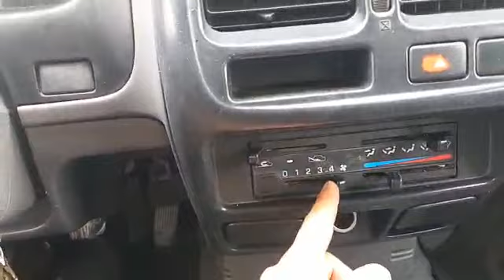VENDO BONITA CAMIONETA NISSAN NP 300 FRONTIER, MODELO 2006, LISTA PARA TRABAJAR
Vendo bonita camioneta Nissan NP300 Frontier, modelo 2006, con caja seca, motor diesel 4 cilindros, transmisión manual, dirección hidráulica, con un excelente manejó y lista para trabajar.